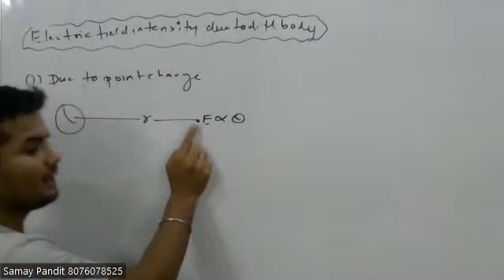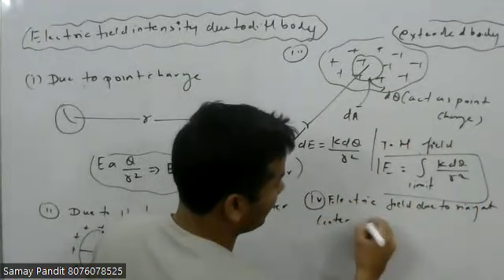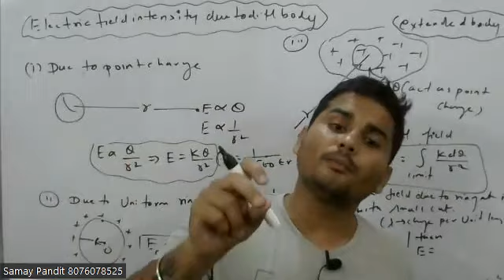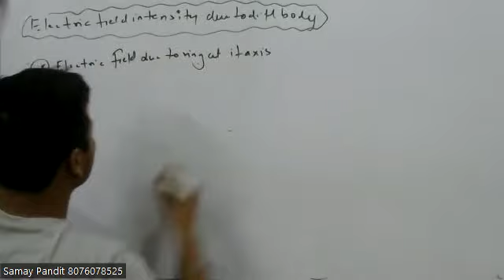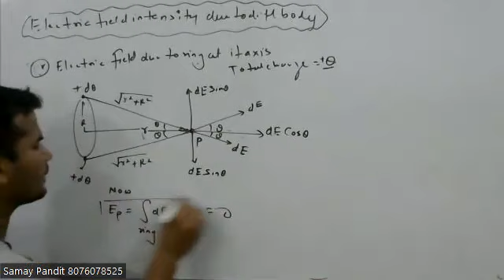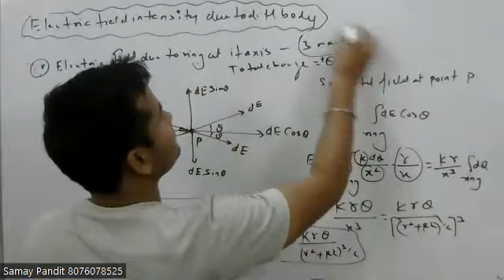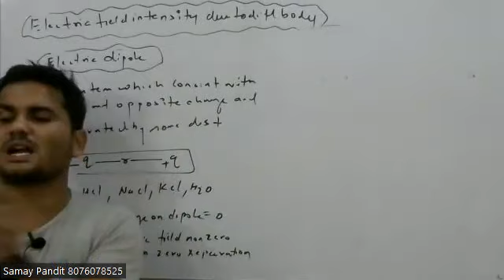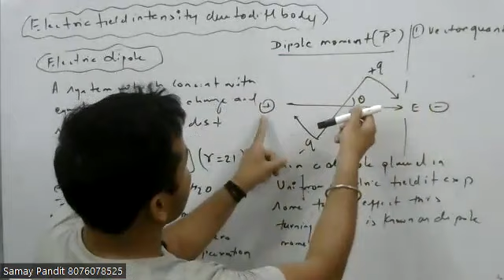Electric field due to diff body part 1st